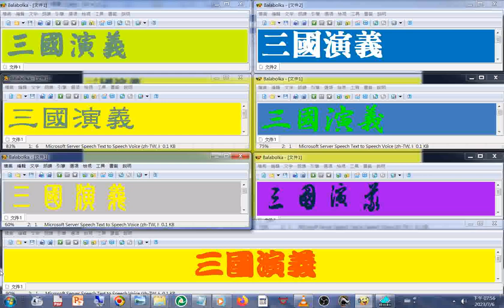03敗在後勤補給+書法 字體欣賞